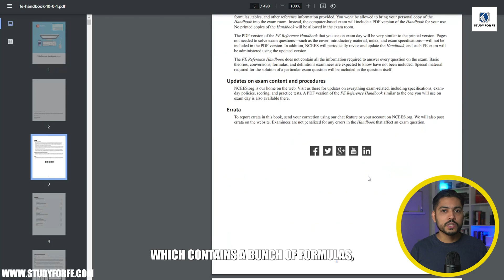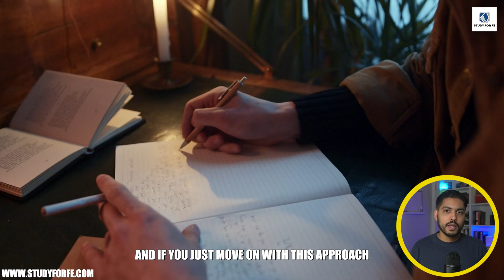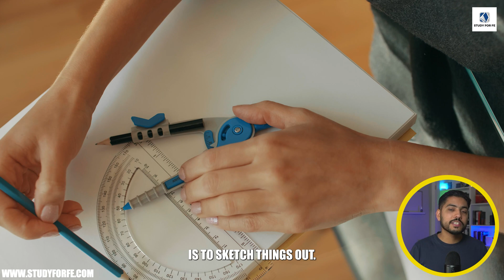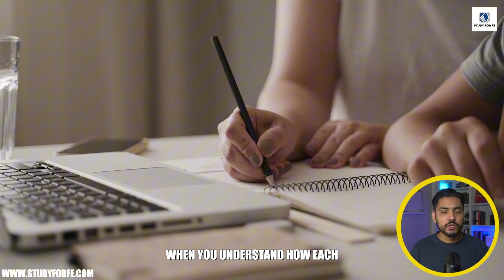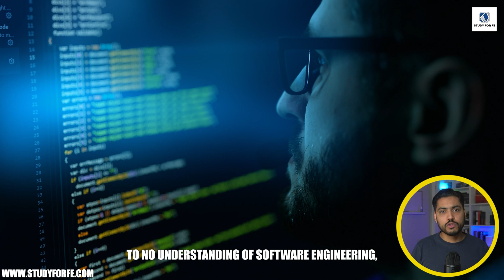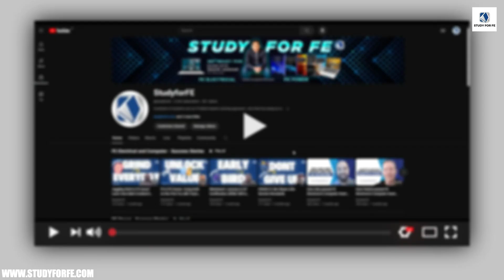DO THIS to Pass your FE Electrical and Computer Exam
Struggling with FE Electrical & Computer Exam formulas? Stop memorizing! Discover ACTIVE RECALL, the SECRET weapon for mastering concepts & boosting retention. This video unlocks powerful strategies to PASS the FE Exam and THRIVE in your engineering career! Learn about:

Active Recall: The memory powerhouse you've been missing!
Sketching & Breaking Down Concepts: Visualize success!
Step-by-Step Problem Solving: Master the approach, not just the answer.
Bonus! 25-30% of your FE knowledge applies to the PE Power Exam!

📘 Study Guides for FE Electrical and PE Power Exam:

➤ edited by Rohogaka.com